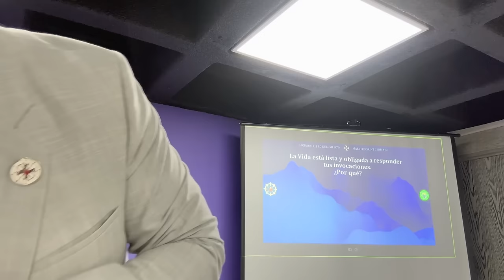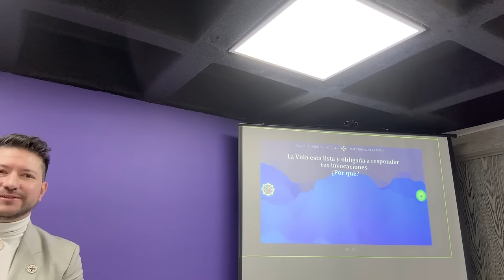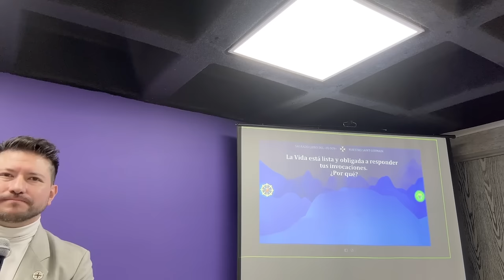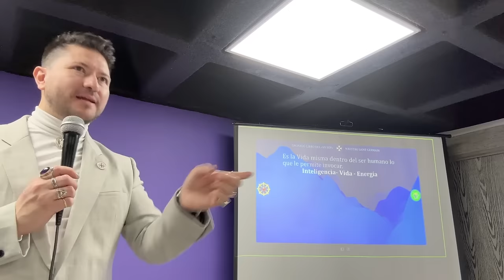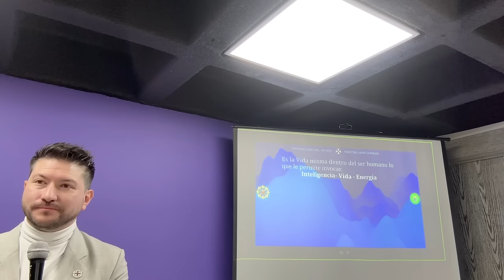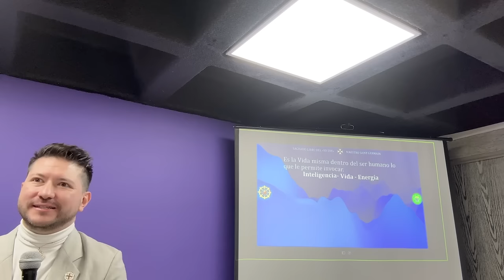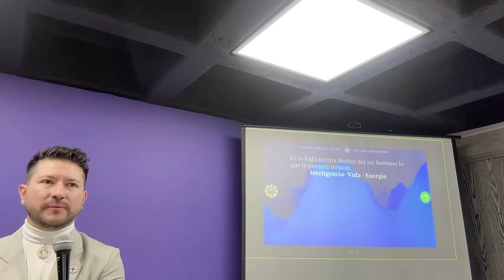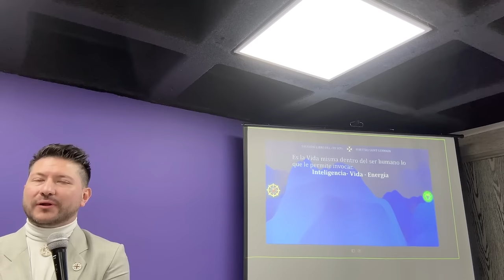INVOCAR LA ABUNDANCIA DE TU VIDA | Enseñanzas del “YO SOY” de Saint Germain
🔥 Aprender a invocar su vida y que todo fluya en abundancia. 💰✨

🗣 Hablen a su presencia de vida diariamente, como si fuera su mejor amigo/a. ¡No se olviden! ☝️

🧘‍♀️ Visualicen su deseo cumplido con sentimiento glorioso y fe inquebrantable. La vida responderá mejor de lo que imaginan. 🤯

⚡ Decreten con poder: "Yo soy [inserte deseo] por el poder de mi presencia Yo Soy". Repitan en tandas de 7⨉7. 💥

😇 Pidan primero la Llama Violeta para purificar emociones y motivos. Una mente pura, una manifestación pura. 🔥

🙏 Pidan "de acuerdo con la voluntad divina, bajo la gracia y de manera perfecta". Puertas abiertas al milagro. ✨
DivineGraceAccess PerfectManifestations AperturaAlMilagroGracias por contribuir a la expansión de la Enseñanza
🔴🎙TRANSMISIONES DIARIAS  en:
ht.ly/fuTt30rvfRL